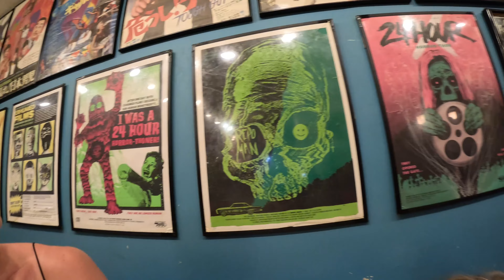Tour del Giappone 🇯🇵 - Episodio 13 | KYOTO pt 2 - In bici tra i più importati luoghi sacri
Noleggiamo le bici e ci ritroviamo a doverci far largo tra la folla per visitare i più famosi luoghi sacri di Kyoto, tra i quali il Santuario di Fushimi Inari-taisha e Kiyomizu-dera